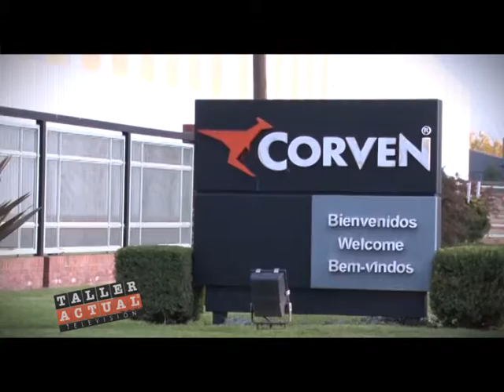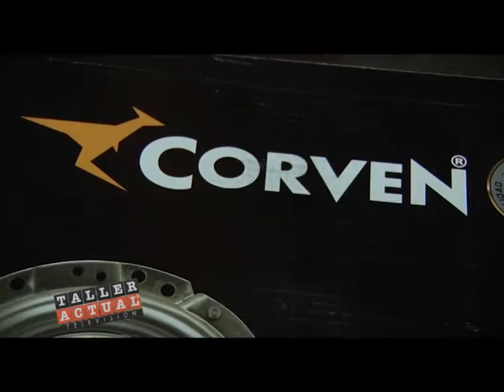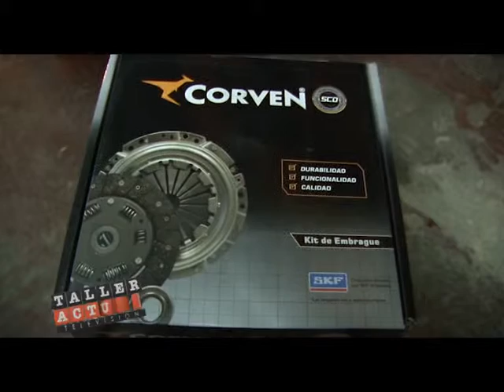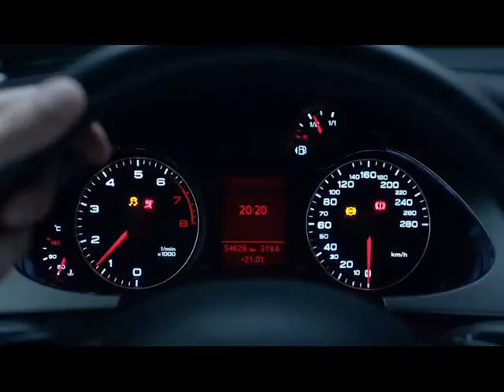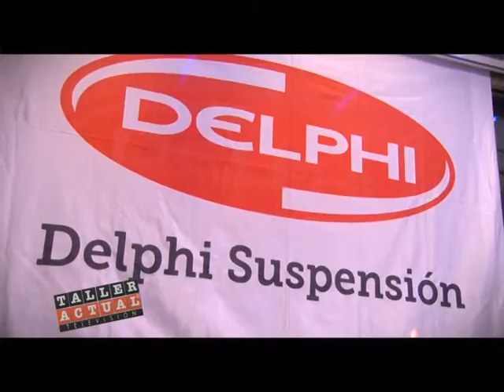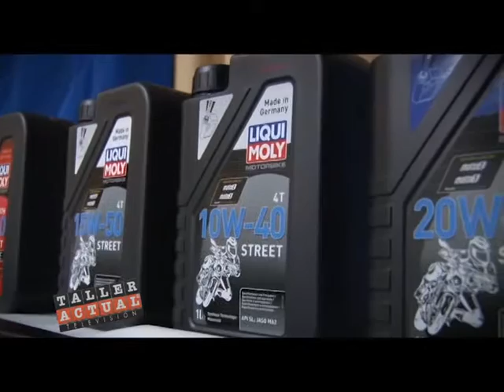Taller Actual TV: 11 de Septiembre 2015